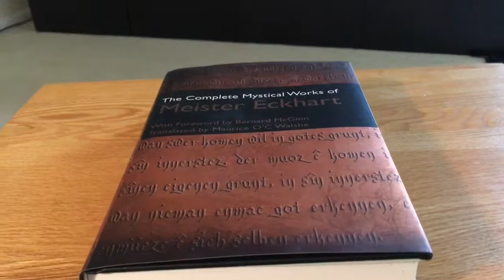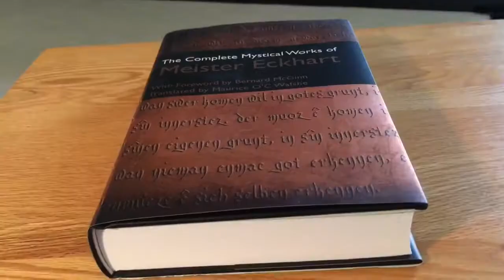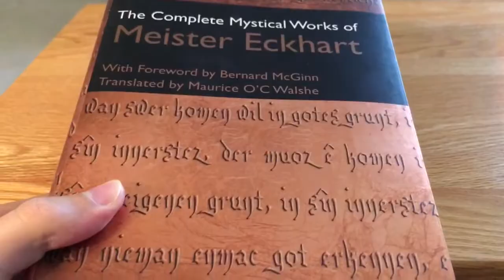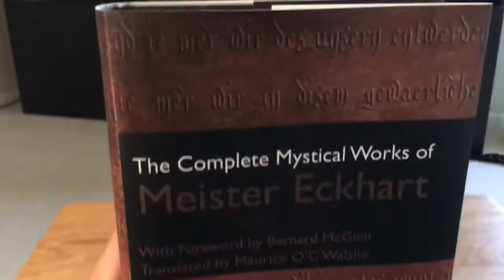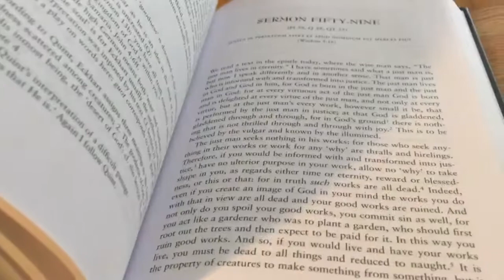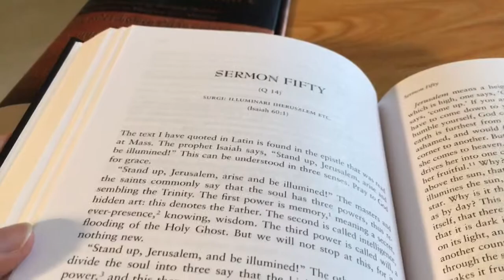A Brief Review of “The Complete Mystical Works of Meister Eckhart”